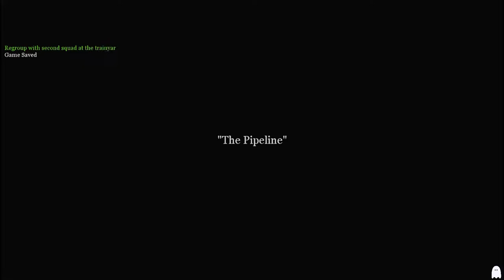Call Of Duty:2,"No One Step Backward!",Railroad Station No.1.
NoOneStepBackward:RailroadStationNo.1.